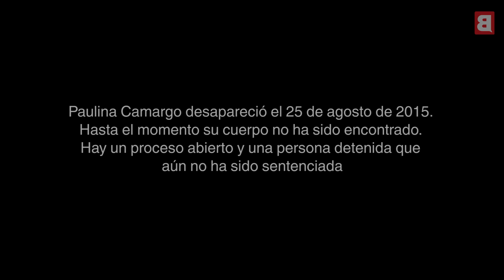Rocio Limón - Madre de Paulina